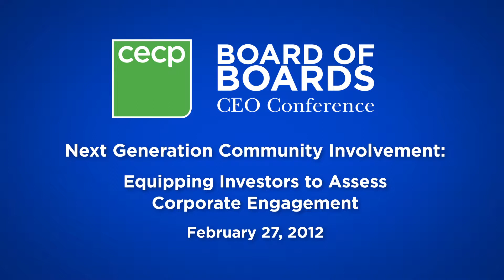Equipping Investors to Assess Corporate Engagement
Daniel Doctoroff, President and CEO, Bloomberg;
and Hikmet Ersek, President and CEO, The Western Union Company talk about investor engagement in corporate community outreach.